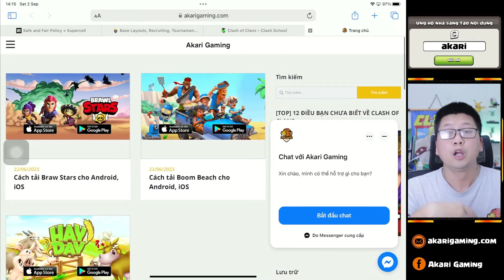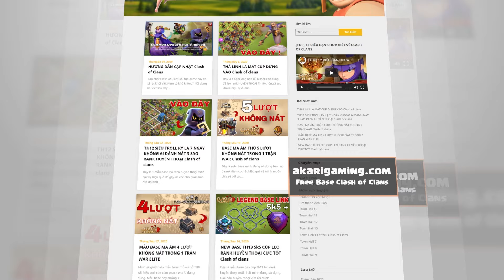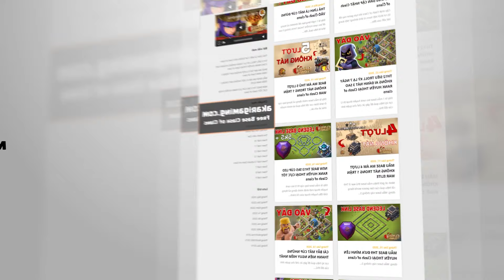Combo TH11 Lính Bộ Đánh 3 Sao Th12 Cực Kỳ Đơn Giản Clash of clans | Akari Gaming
Hôm nay chúng ta sẽ cùng đến với 1 combo th11lính bộ truyền thống đánh th12 leo rank huyền thoại Clash of clans. Hi vọng video này sẽ mang đến điều thú vị cho các bạn. Clash on!
Video Chapters:
00:00 Intro
00:14 Attack 1
01:33 Attack 2
03:57 Attack 3
05:41 Attack 4